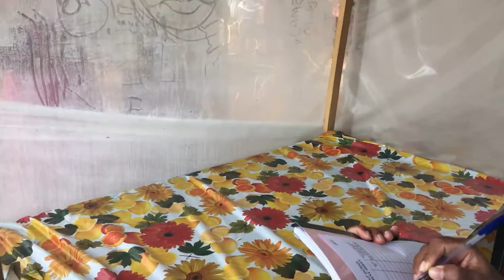🔴யாழ் கொரோனா மருத்துவமனையில் என்ன நடக்கிறது | What Happening in Jaffna Corona Hospital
This video recorded in 19/01/2021